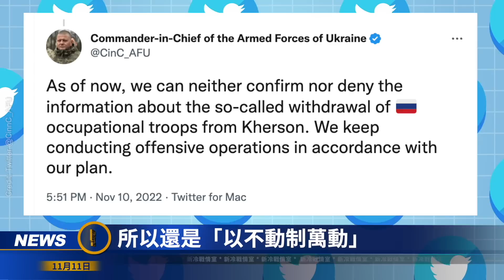俄軍為甚麼要撤？普京要撂挑子了；距離赫爾松14公里，海馬斯看緊5大渡口；前有天險、後有追兵，赫爾松地獄般撤離即將展開；新冷戰情室